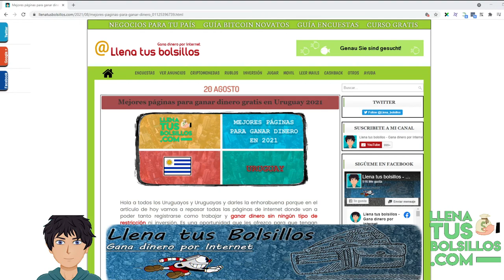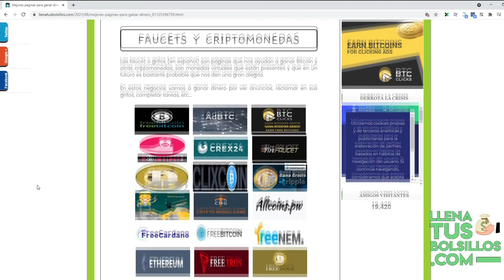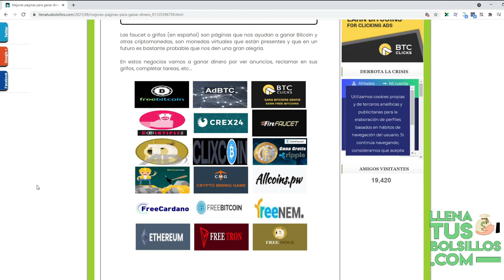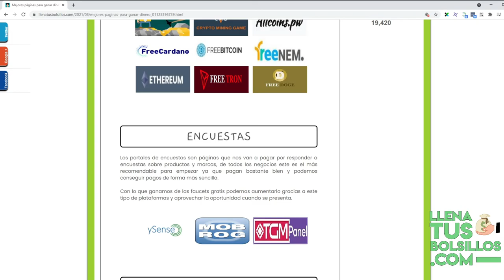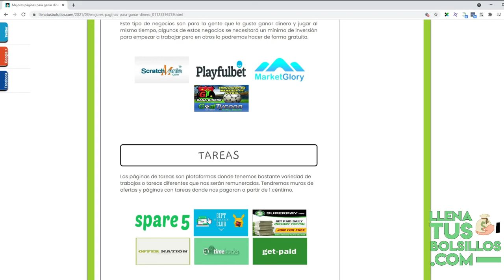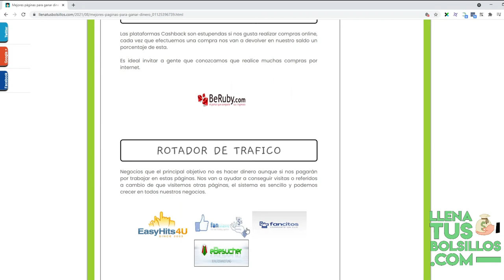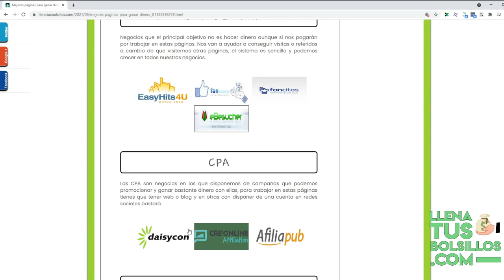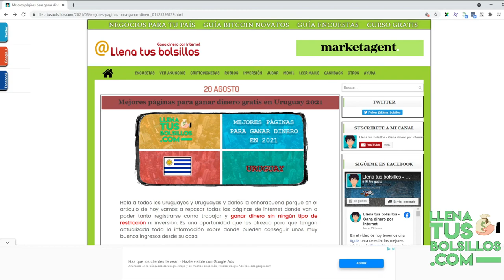Mejores páginas para ganar dinero por internet en Uruguay 2021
🔴  NUEVO VÍDEO   🔴

En el artículo de hoy vamos a repasar las mejores páginas donde ganar dinero en Uruguay totalmente gratis y sin ningún tipo de restricción.

¿Te interesa ganar dinero desde casa fácilmente? En LlenaTusBolsillos tenemos las mejores oportunidades de conseguir ingresos extra sin hacer ninguna inversión.

● Llenatusbolsillos.com